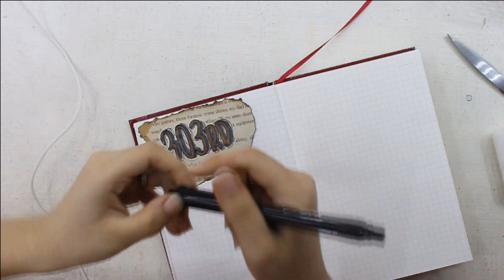art journal with me (trying my cheap journal design ideas)🌼 | inexpensive but creative | chinderella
VLOG TITLE: art journal with me (trying my cheap journal design ideas)🌼 | inexpensive but creative | chinderella

what's up everyone? today i'll be trying some of my diy cheap and inexpensive journal design ideas that I had posted previously in my youtube channel. this video will help those people who love journaling but hate spending.

Please do click the SUBSCRIBE  button and if, ever, you are interested about my contents, make sure you ring the NOTIFICATION BELL so you're always notified whenever I post my YouTube video. Thank you and always be happy!💝

CLICK 1080P FOR BETTER VIDEO QUALITY!

FAQ'S✨:

Name: Franchesca Pidlaoan
Age: 18 year old
Hobbies: making artworks, singing, creating poetries, sewing clothes
Education: currently taking Bachelor of Science in Nursing